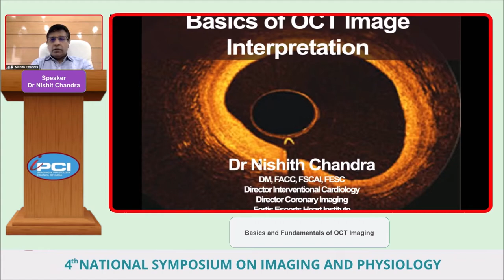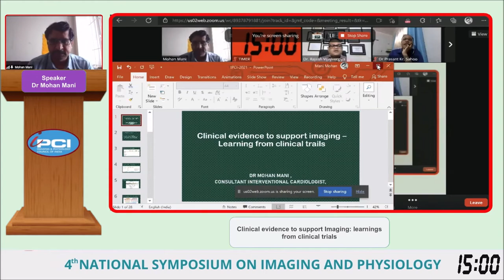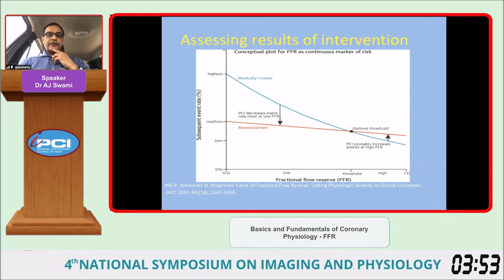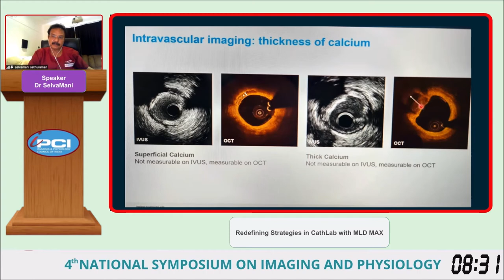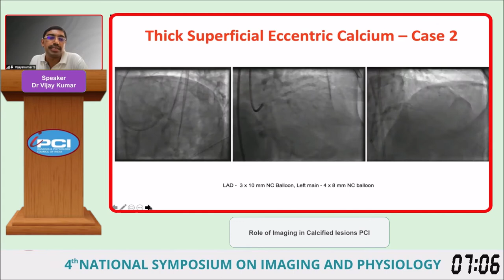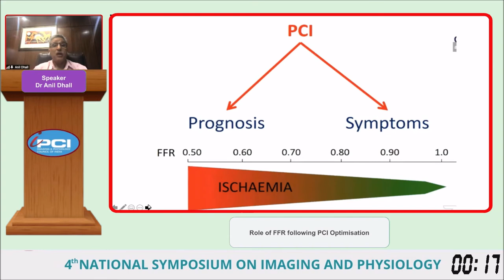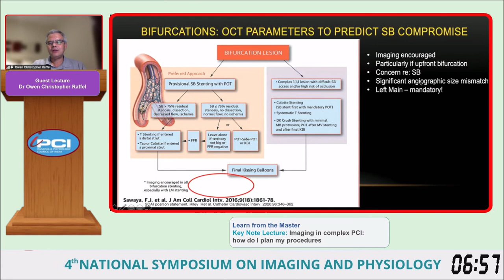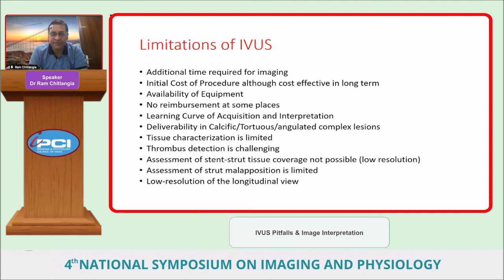Day 2 - Fellow Program_4th NATIONAL SYMPOSIUM ON IMAGING AND PHYSIOLOGY (IPCI 2021)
Welcome once again to an Exciting and Educative Second day of Intra Coronary Imaging and Physiology presented by the BEST of International & Indian Faculty

After a very successful first day, we welcome you once again for Day 2 of the Biggest meeting on Imaging and Physiology.

The "FELLOWS PROGRAM" starting at 12 Noon is a unique feature today.

Highlights of the Virtual Meeting will be Live Cases, Session on Interesting Cases of OCT, IVUS,FFR & IFR